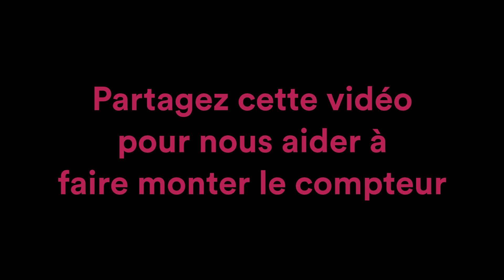Le défi des 1000 LIKE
Aidez notre page Facebook à atteindre le plus de like possible !

Help us to get more likes on our facebook page !